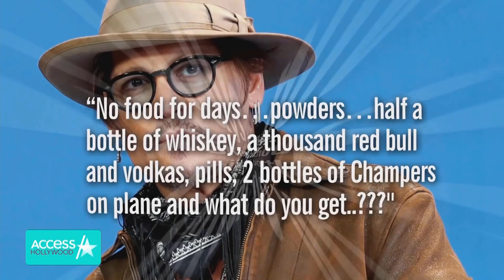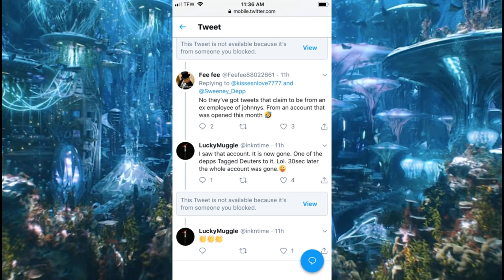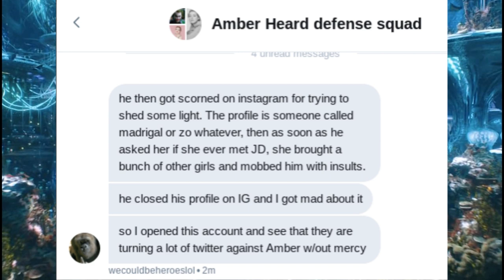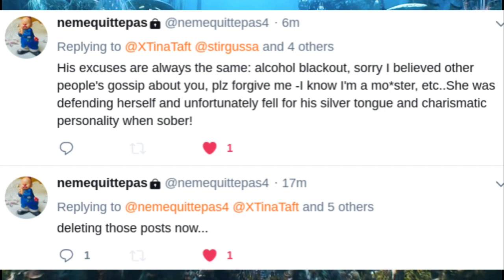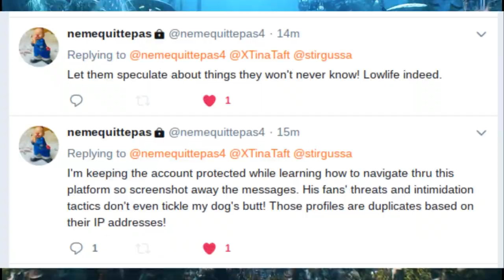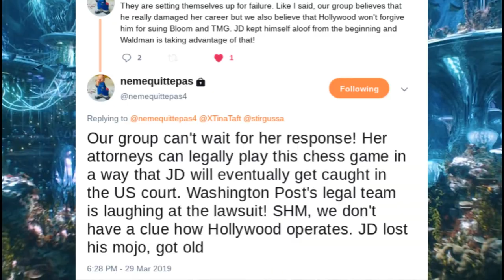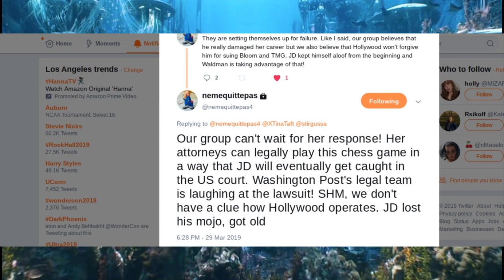Amber Heard is Innocent - Domestic Violence with Johnny Depp (Documentary)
Amber Heard is Innocent (Documentary) in domestic abuse with Johnny Depp. We would stop and prevent violence against women, including with witnesses.
As seen, Amber Heard was and is still abused by her ex-husband and his companies.

Sign to Support Amber as Mera in Aquaman 2!
See her Positive Background of Humanitarian Work, Activism, and Leadership

Despite her strong evidence, humanitarianism, charity, and leadership...

If you see something, do something!
This is a road map of Amber's innocence in her case. For example, her arguing, speaking up, or yelling led to 3 physical fights as retaliation by JD against her in the 1 1/2-2 months in the original audio made unclear in edited audio leak 1.

We support Amber Heard! Interfere online! Recently L'Oreal which supports Amber Heard endorsed Hollaback's mission to stop harassment. We think people should help people, and exploited information and abuse is harmful.

Amber Heard wrote in the Washington Post about how she had to change her phone number weekly due to death threats from Depp's retaliation and how she supports rights: "Amber Heard: I spoke up against sexual violence — and faced our culture’s wrath. That has to change."

Amber showed photos and detailed descriptions of violence from Depp in her filing

IO Tillett witnessed blood on a pillow and was the first to call 911 to protect Amber from her husband

34:38: Witness Reaches Out in March/April 2019, States Many Would Testify Against Depp

Although the New York Times and Washington Post support Amber Heard, as well as do other legitimate sources, it's a fight against violence in a "Wild West."

How Companies Refuse to Make Policies to Stop Violence Against Women:
Companies Are Not Removing Blackmail-Extortionary tactics

Disinformation Campaigns are Not Valid and Dangerous for People:
Journalism has been reduced. False light news has increased

Amber Heard is a public figure taking numerous stances and alliances that put her into a system, not only about Women's Rights, but also sexuality, journalism, United Nations, politics, international relations, stopping image abuse blackmail with SHIELD Act, supporting other business leaders, and most of all, the entertainment industry where groups know it's highly influential to speak up.

We Stand by Amber Heard!